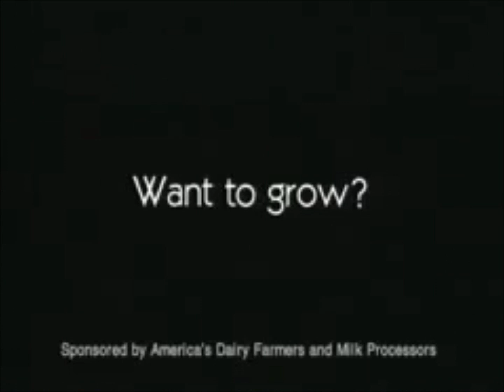Super Mario 64 Got Milk Commercial (HD) 90's Era Nintendo 64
Here's the Super Mario 64 Got Milk Commercial. Memories with this when i was a kid. Hope you enjoy. 90's Era